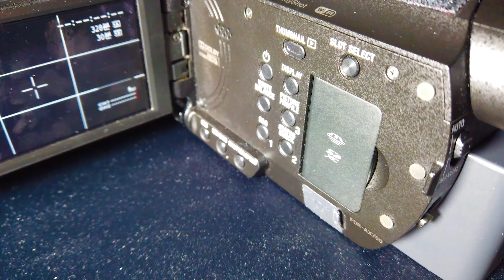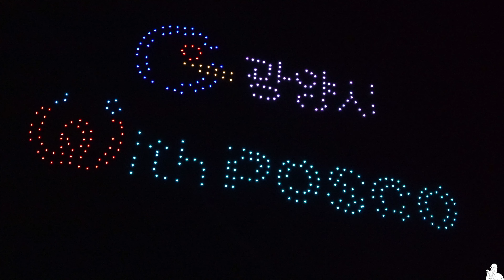[개인촬영] 2022년 광양 K-POP 페스티벌 축하 드론쇼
날짜 : 22/10/22
행사명 : 2022년 광양 K-POP 페스티벌
장소 : 광양 공설운동장(보조구장)